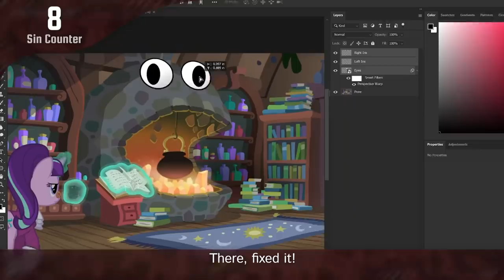Cinemare Sins: Everything Wrong With A Hearth's Warming Tail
Uh...is this a very late or very early time to be festive? Merry Christmas and happy holidays in June I guess!

Cinemare Sins is a fan-made series inspired by Cinema Sins. Be sure to check out the original

Thanks to LCFlEGj996dHck, Flynn, @YourPennyPal, and SazerLite for suggesting sins!

$1 tier includes Discord server perk, patron-only feed, and early access to new videos.